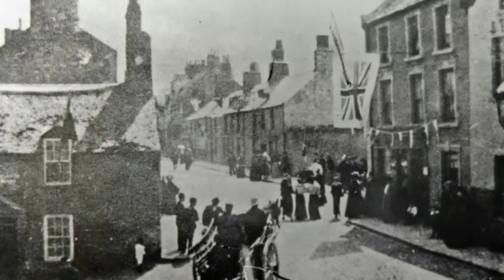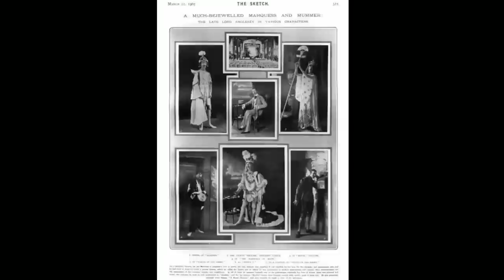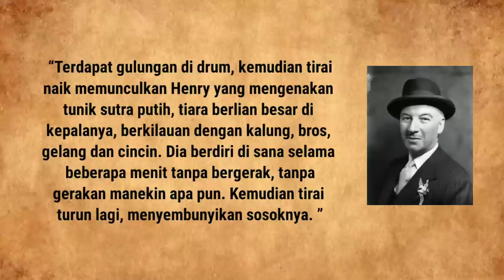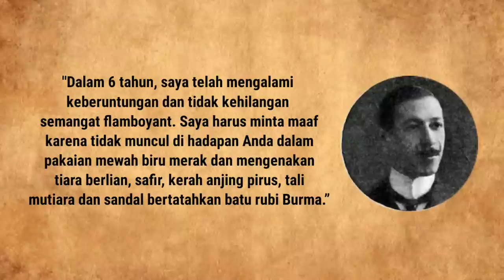PANGERAN INGGRIS SUKA NARI KUPU² SEKSI, B3NC1ST, G4Y | NASIB TRAGIS HENRY, 5TH MARQUESS OF ANGLESEY